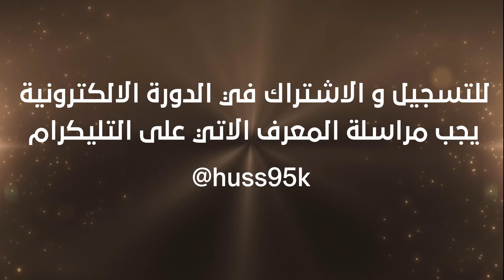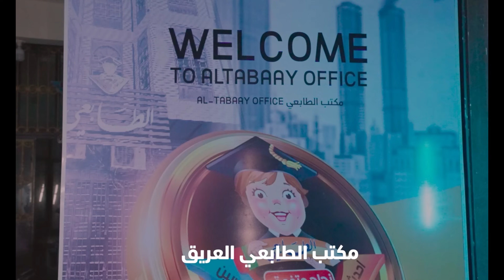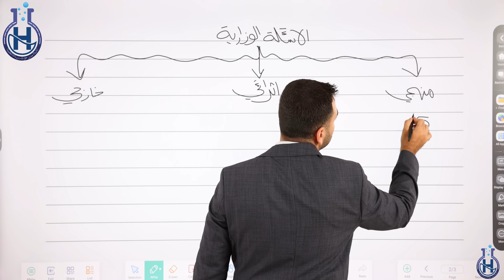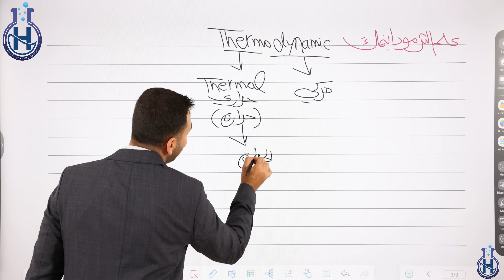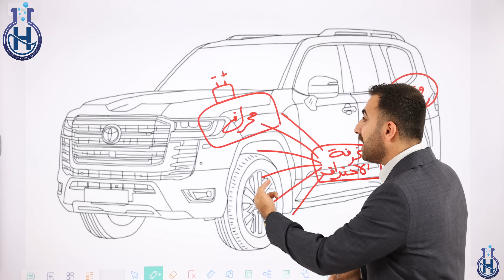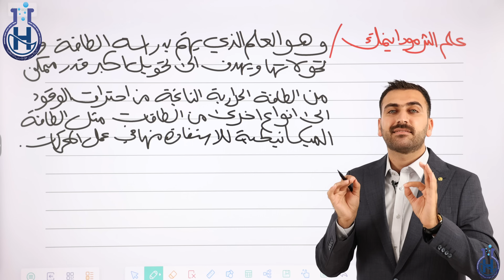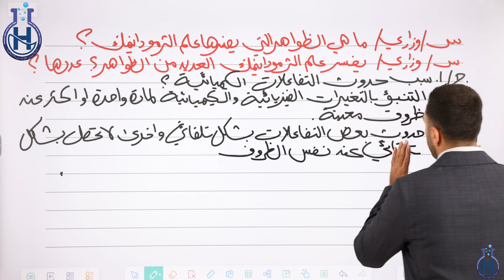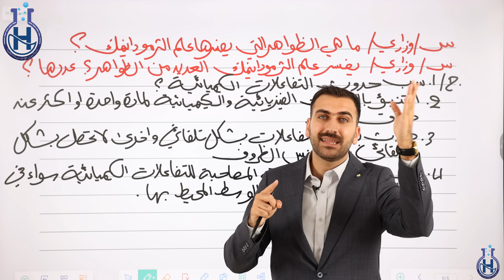كيمياء السادس العلمي 2025 / الفصل الاول / المحاضرة 1 ( الدورة الالكترونية )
للتسجيل و الاشتراك في الدورةالالكترونية للصف السادس العلمي يجب مراسلتنا على التليكرام على المعرف الاتي : @Huss95K

تحتوي هذه المحاضرة على شرح مفصل لما يلي :
1. مقدمة حول الخطة الدراسية لاكمال المنهج .
2. توضيح درجات الفصول و طبيعة الاسئلة في الامتحان الوزاري.
3. معنى علم  الثرموداينمك .
4. علاقة علم الثرموداينمك بعامل الزمن .

كيمياء السادس العلمي 2025 / الفصل الاول / المحاضرة الاولى .
قناتنا على اليوتيوب تتضمن شرح مفصل لمادة الكيمياء لجميع المراحل الدراسية :
- كيمياء الثالث متوسط .
-كيمياء الرابع العلمي .
- كيمياء الخامس العلمي .
- كيمياء السادس العلمي .